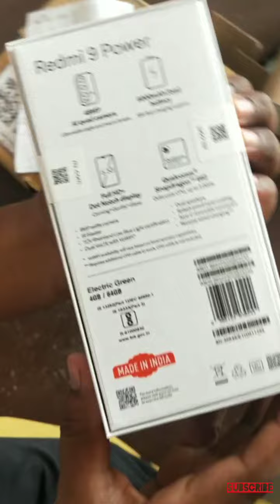My First YouTube Video 📸 | Redmi 9 power🔥Unboxing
Namskar dosto, is video me ham redmi 9 power ki Unboxing & first dekhenge jo hamne Flipkart se buy kiya hu. Is mobile ki 4/64 variant ki  price 10,999hai.